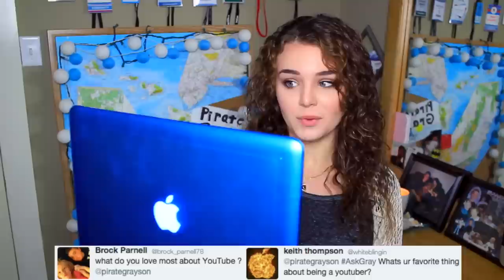CRAZY DOG LADY ☸ AskGray Ep 6 | PirateGray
(Shoutout to Alayna - for the punishment factor)
▼ DETAILS BELOW ▼

I answer some questions from Twitter in this AskGray episode where I discuss how my day was, what I love about being a YouTuber, what I love most about YouTube with is definitely the community, my goals I want to reach by the end of the year, my travel desires (which include England, Australia, and New Zealand), my favorite pokemon, what emoji I would make if I could, and I let you know why I'm so wonderful. (Not :P)

Thank you for taking the time to watch my video and for being awesome. You're the best. ✌